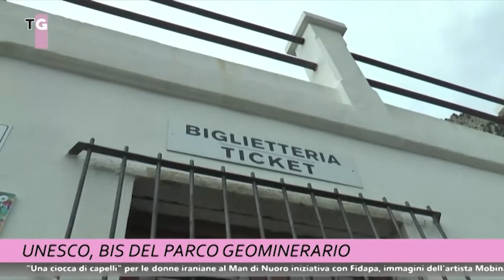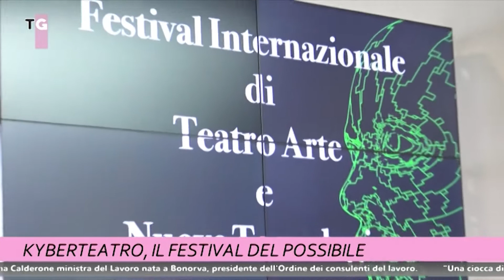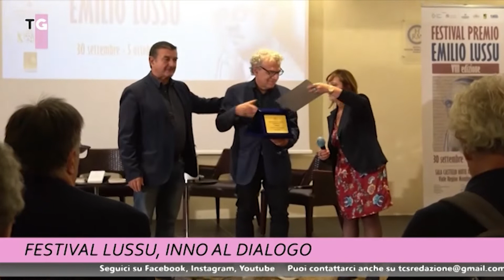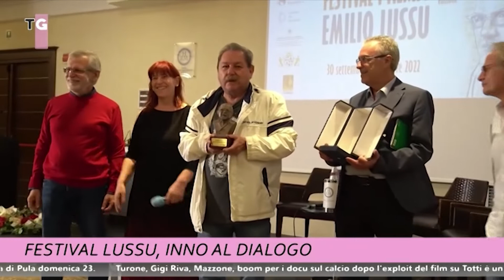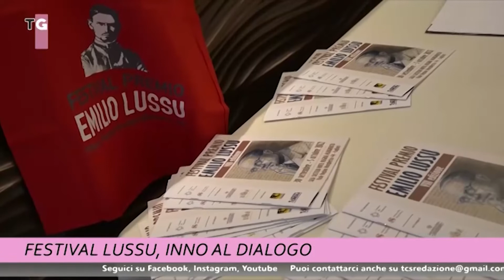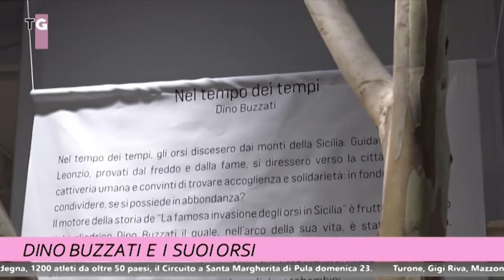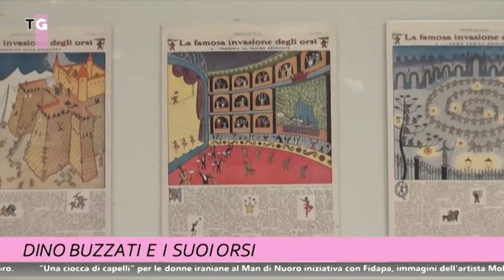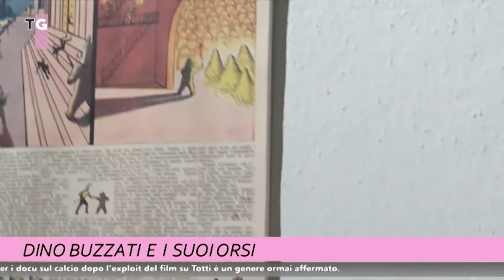TCS MAGAZINE 22 OTTOBRE 2022 ORE 1215